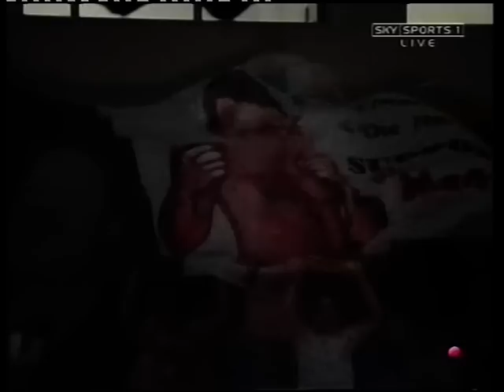Ricky Hatton vs Eamon Magee | 1st June 2002 | M.E.N Arena, Manchester, England | Part 1 of 2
Ricky Hatton takes on the tough Eamon Magee for the WBU title.